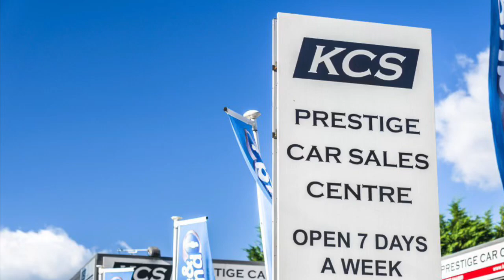MINI CLUBMAN COOPER D - KCS OF SURREY